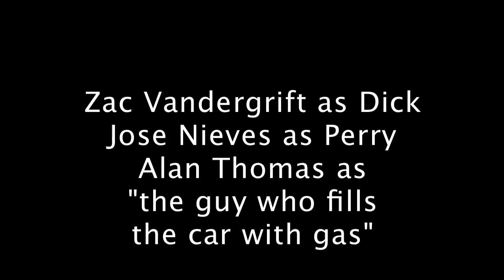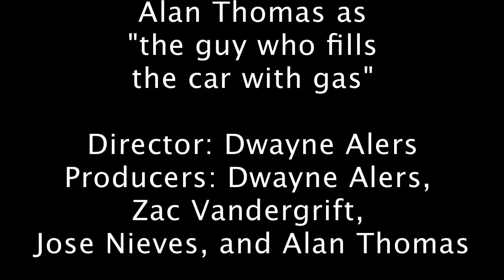Edgewater High School-Orlando Fl- 11th Student Project In Cold Blood